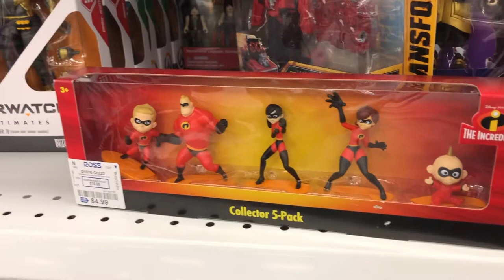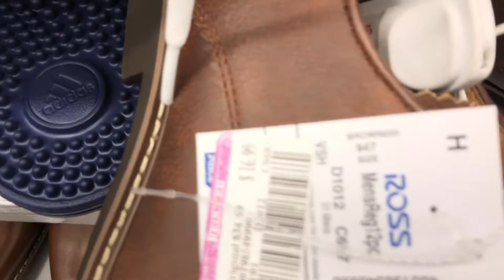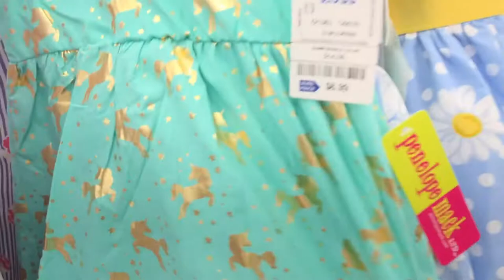Mwn t ale shopping shoes nan Ross.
Mwn t ale fe yon ti shopping nan Ross palm beach lakes mall la.
Mwn swete nou enjoy ti vlog sa.
Lol c premye vlog mwn 😂😍